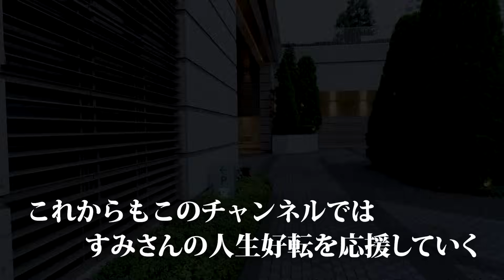【ガチ対談】安い単価の仕事しか請けられない女性にブチ切れ！？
捨て活で人生好転のETSUKOです♪

🔸３日間のLINE限定動画
🔸Webイベント、特別個別セッションのお知らせ
🔸LINE限定勉強会のお知らせ
🔸捨てないとやばいリストPDFプレゼント

▼見るだけで人生激変▼

【半信半疑でもOK】簡単に願いを叶える方法をやったら叶った人続出【潜在意識 引き寄せの法則】

【引き寄せの法則】想像以上に願いが叶う意識の持ち方と行動【宇宙からのギフト】結局すべてがうまくいく人の秘密を教えます。引き寄せに不可欠な行動や考え方。豊富な人生経験から

【片付け】ゴミ山状態の収納棚と周りを１時間で徹底的に捨てまくって片付ける！捨て活｜片付け

🔺捨て活したい！でも売ったらお金になりそう！
でもめんどくさいな、、と思った方！
朗報です！
⬇︎ メルカリのプロが査定もしてくれて処分も無料でしてくれます⬇︎

幼少期からピアノを始め、大学卒業後にロサンゼルスに音楽留学で渡米。
帰国後はジャズピアノ講師として活躍。
宇宙理論、潜在意識、引き寄せの法則を学ぶが上手く人生に活かせず挫折。
2021年にそれでも人生を本気で変えたいと思い、コーチングを受ける。
20年変わらなかった人生が数ヶ月で激変し、そのメソッドをYouTubeで公開中♪
自身のクライアントさん達も、数ヶ月で人生大好転に導いている。